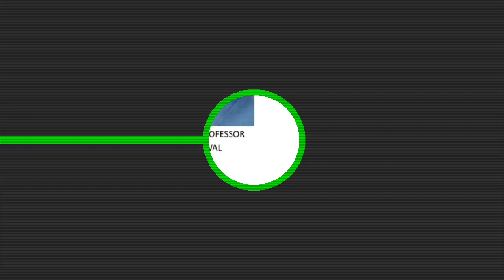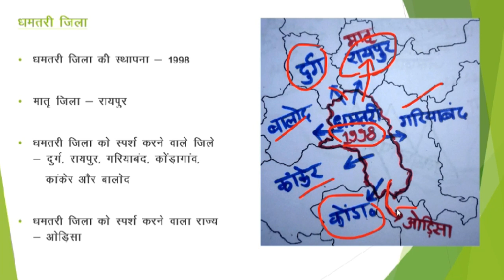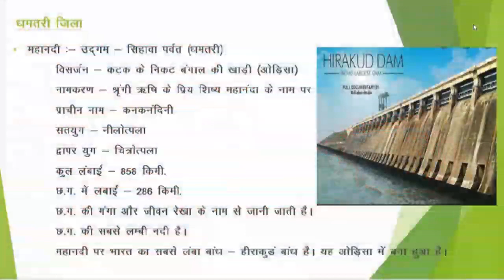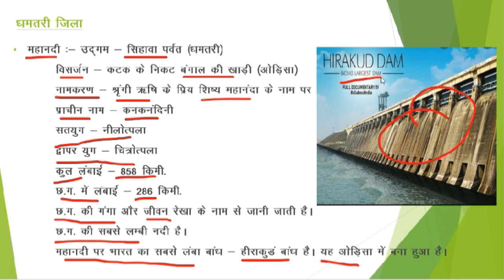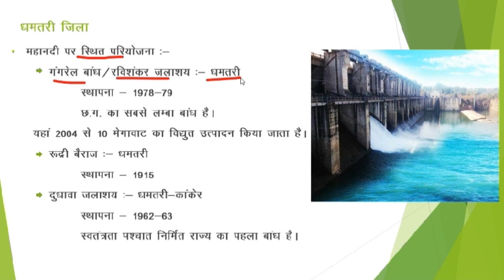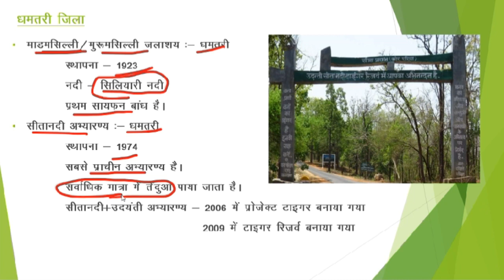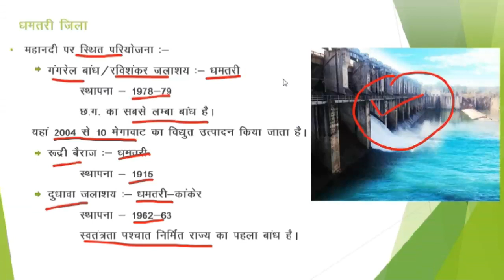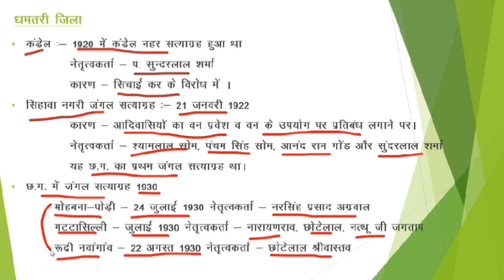Dhamtari jila full details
Cg ki samany jankari
Cg knowledge
Raipur sambhag
Cg ka jila wise study